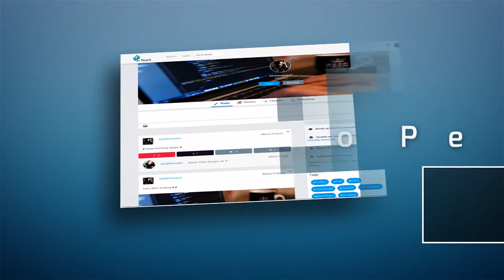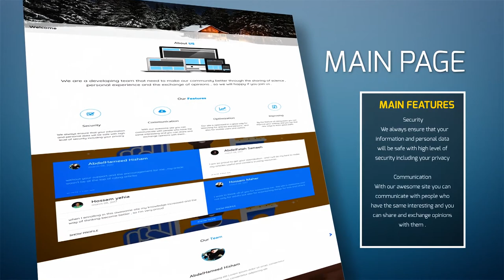In Touch web application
-in touch is the first project
-it's a web application keep you in touch with your friends
-it's Design by Abdelhameed Hisham
      and Develop by Hossam Yahia
- Designed by UIKIT Framework
- Developed by JavaEE using Spring Framework
if you want support us
keep  in touch  fast ;)